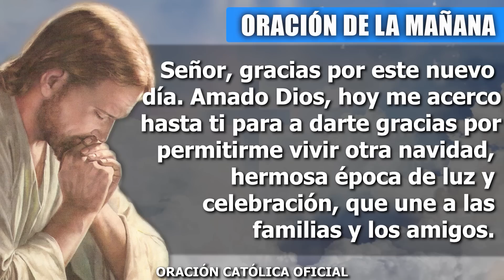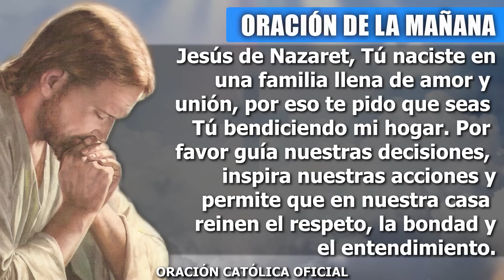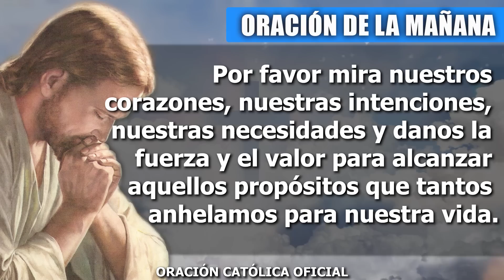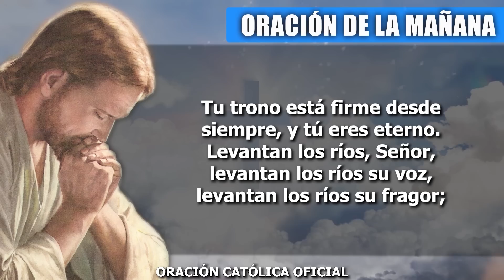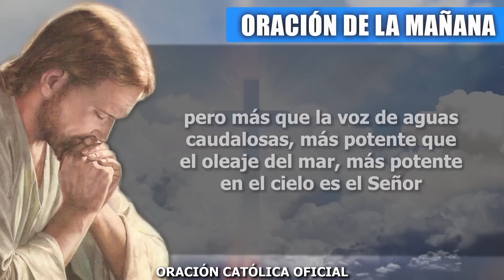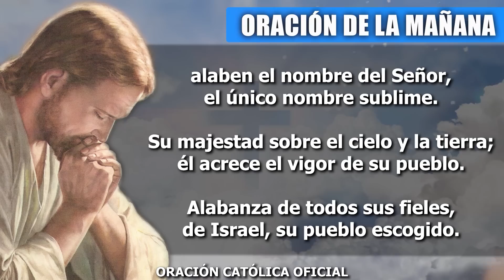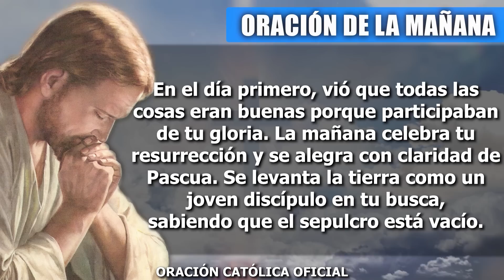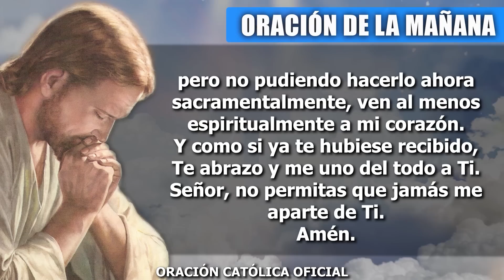ORACION DE LA MAÑANA DE HOY DOMINGO 25 DE DICIEMBRE DEL 2022| Oración Católica